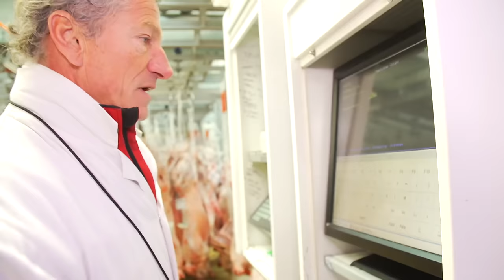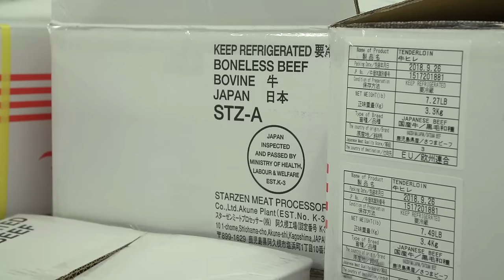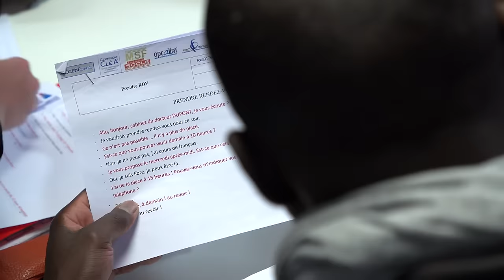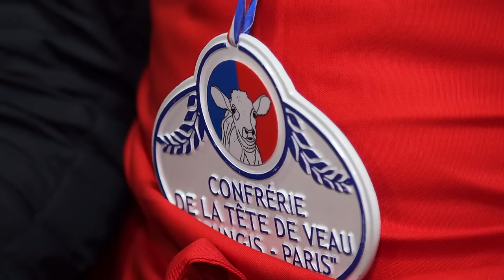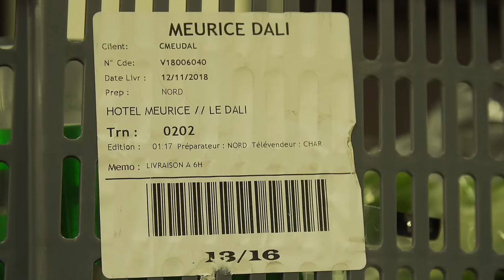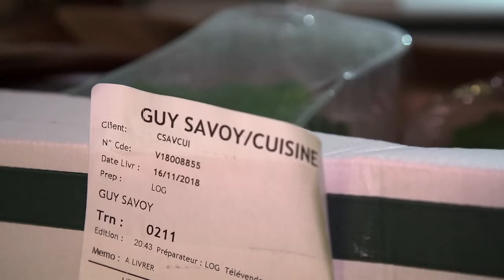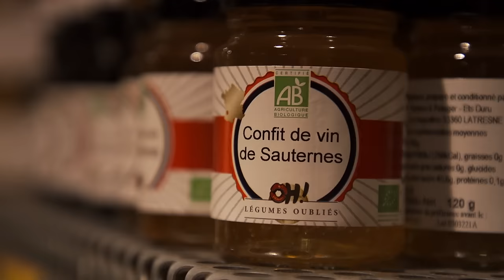Rungis : les coulisses du royaume du goût ! | 750GTV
Situé à sept kilomètres de Paris, le marché de Rungis est un univers qui a son propre rythme et son atmosphère, où 12 000 passionnés travaillent la nuit pour nourrir 18 millions de personnes. On y trouve tout ce qui nourrit, et notamment des produits rares comme la fleur de concombre, des langoustines vivantes et bien d'autres. Chaque jour, 25 000 poissonniers, fromagers, restaurateurs ou épiciers puisent dans cette corne d'abondance.